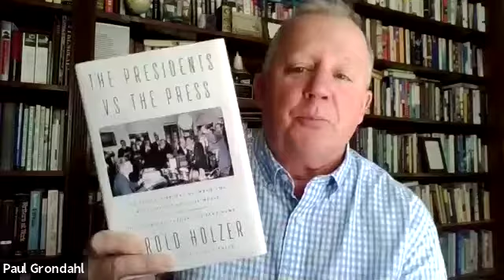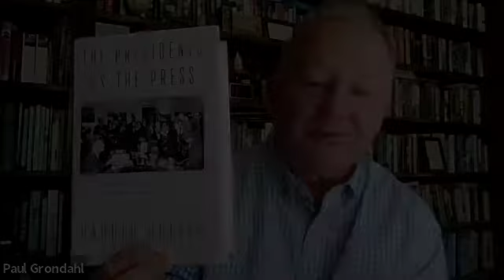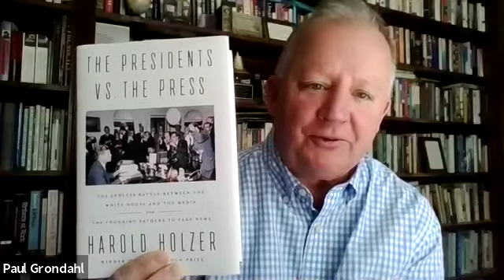The Presidents vs. the Press - an author discussion with Harold Holzer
The Presidents vs. the Press: The Endless Battle between the White House and the Media--from the Founding Fathers to Fake News a discussion with author Harold Holzer and Paul Grondahl, September 22, 2020.